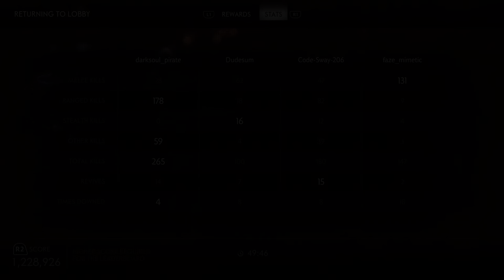Ghost of Tsushima NM Survival Shadows of War - 5